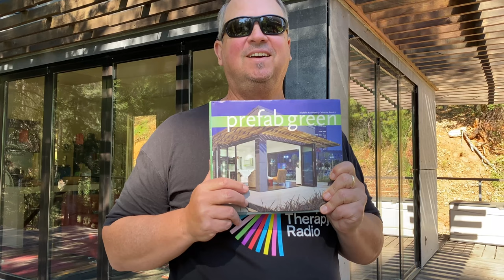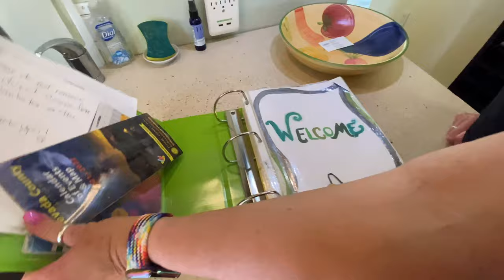Looking for a nice stay in Grass Valley, California?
Looking for a nice stay in Grass Valley, California? We have the place! It's right on Rollins Lake Reservoir that boarders Grass Valley and Colfax, California.

In early July, we stayed at this AirBnb and it was wonderful.  There is a private beach, but as you can see, we could not make it there, but that was okay, as everything else was perfect!

🏞 Water
🍷 Cocktails
😘 Private
🎼 Anjunadeep Music